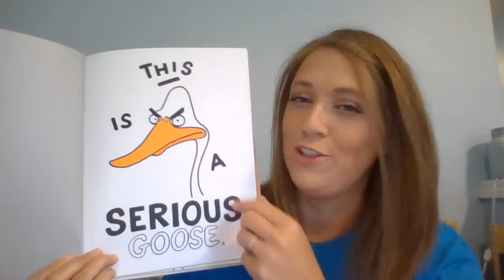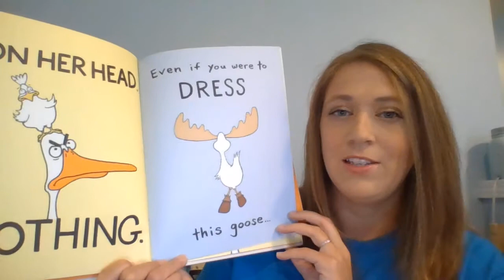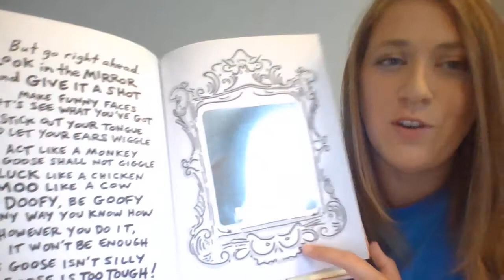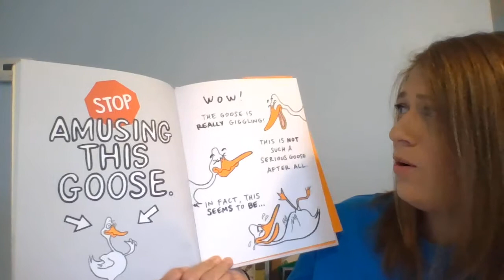The Serious Goose by Jimmy Kimmel